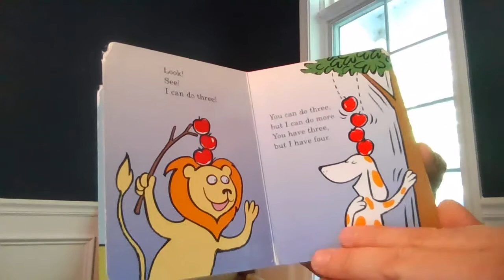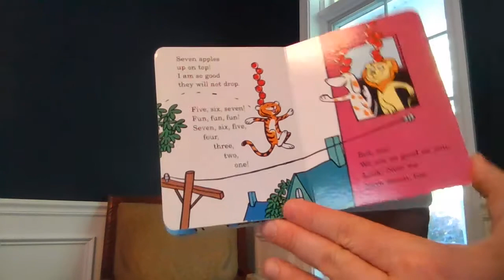Ten Apples Up On Top! by Dr. Seuss* *writing as Theo.LeSieg Read by One of the Cohens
Mr. Cohen reads Ten Apples Up On Top! by Dr. Seuss*  *writing as Theo.LeSieg - enjoy!